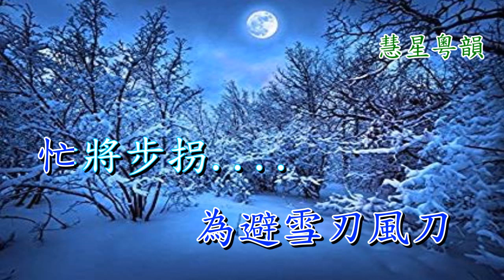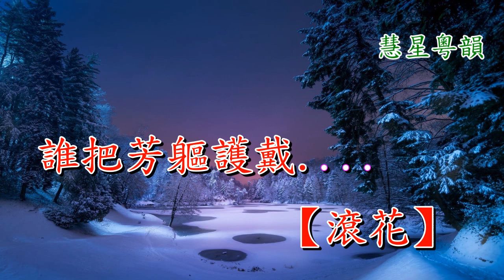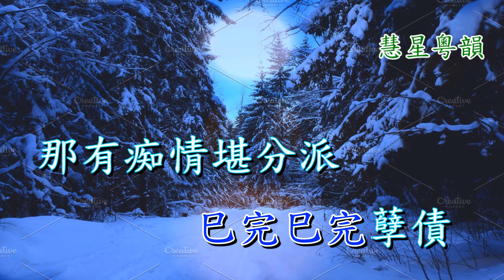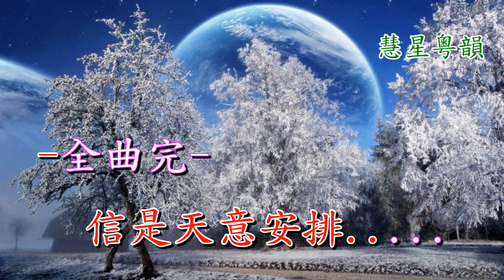穿金寶扇之雪夜追蹤 煒唐 鄧美玲